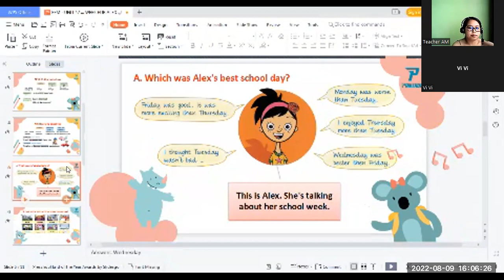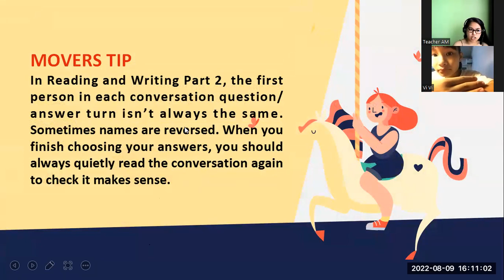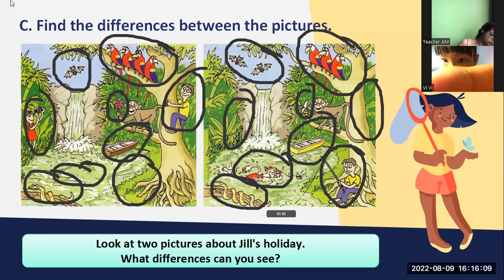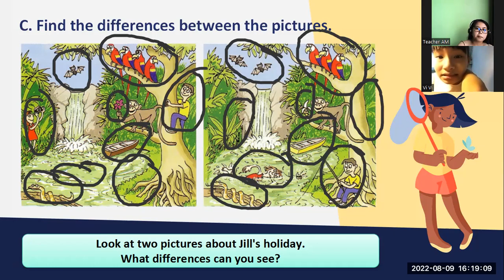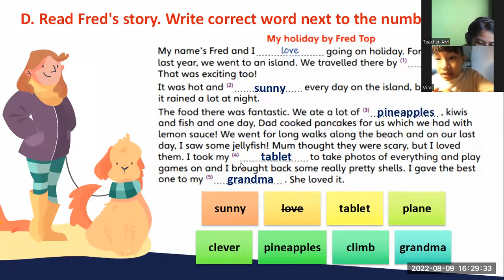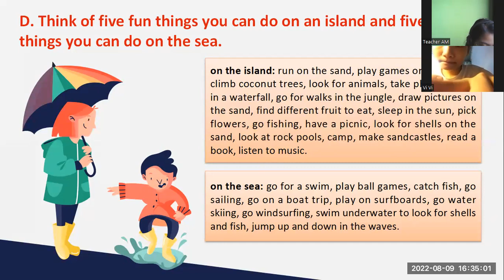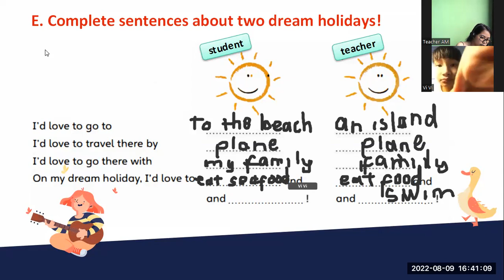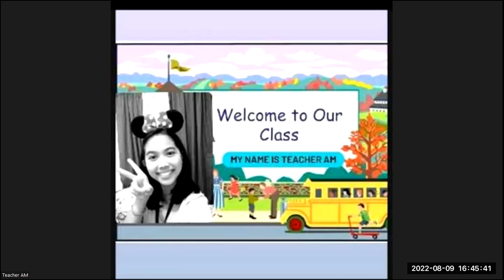PK2105091- FUN FOR MOVERS- UNIT 43- AUGUST 9, 2022